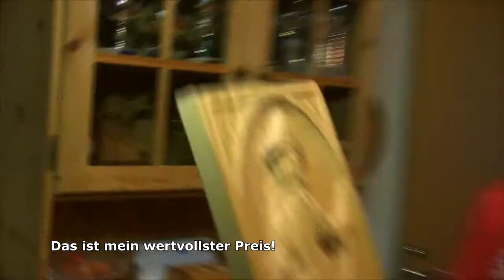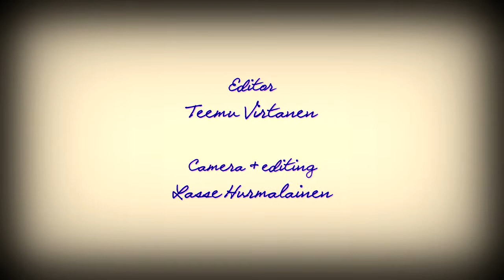Pauli Siitonen (german)